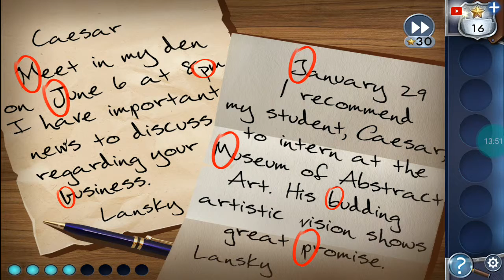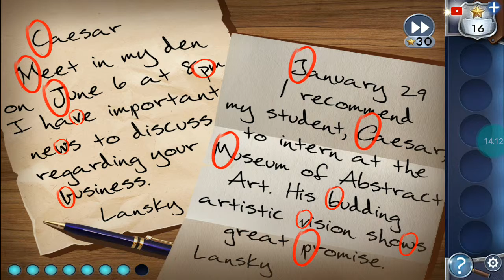Adventure Escape_Framed For Murder Chapter 4 and 5 Walkthrough Gameplay ( By Haiku games )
This is an walkthrough for Adventure Escape Framed for Murder ( Mystery rooms, Doors , and Floors ,People and Detective story ! ) by Haiku Games. This covers chapter 4 and 5